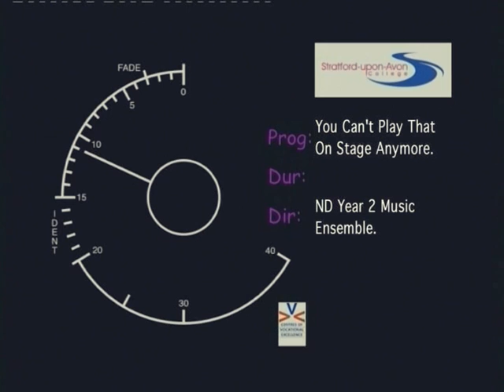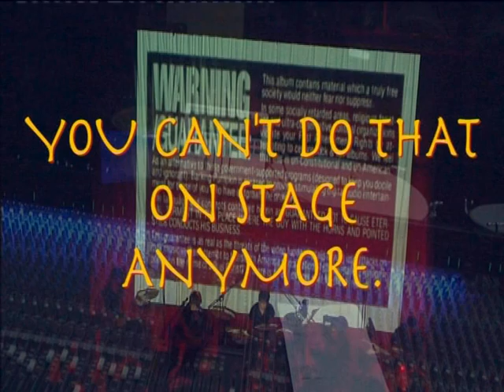Stratford-Upon-Avon College "You can't do that on stage anymore"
Stratford-Upon-Avon College, National Diploma in Popular Music Students, Class of 2009, Perform the music of Frank Zappa in May 2009.
Each Camera angle is taken from a different night of the show was performed but the audio is taken from the last night. Full credits mainly featured on the "other" video.